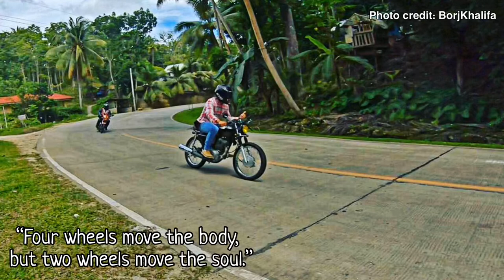BOHOL MOTOVLOGGERS MEET & RIDE 2020 l SuperMark l Cafe racer motovlogger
Kala ko chill ride lang, pero scam pala! Hahaha. Nevertheless, I had so much fun with the boys of BoholMotovloggersPH squad.. Sana laging ganito! 

Please support BOHOL MOTOVLOGGERS! One love!

Play in HD for better quality. 😊